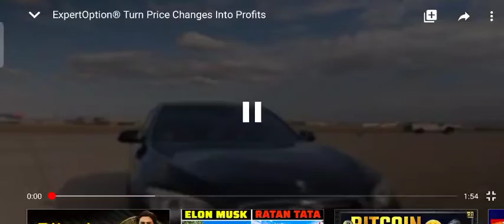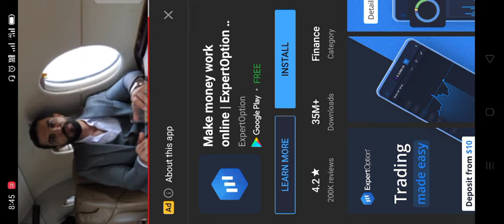How To Made Expert Option App Se Paise Aise Kamaye